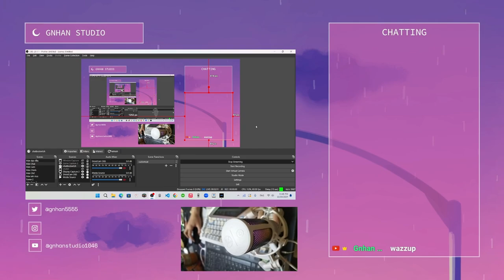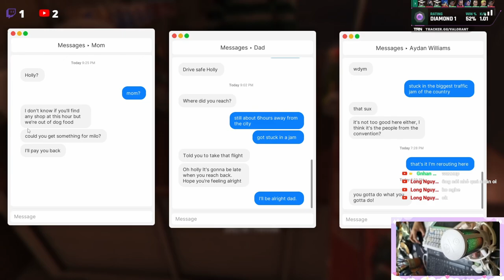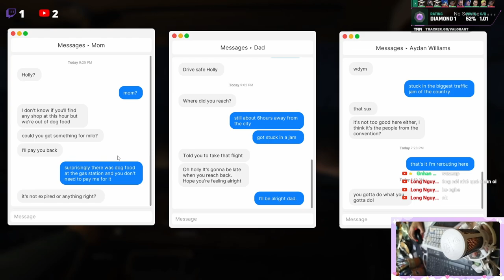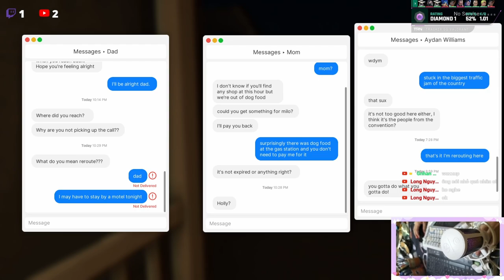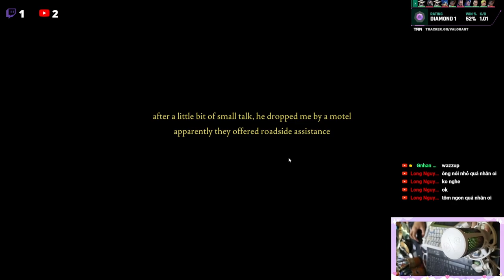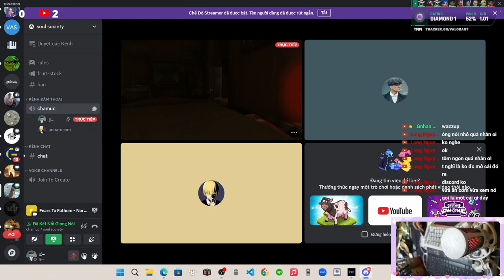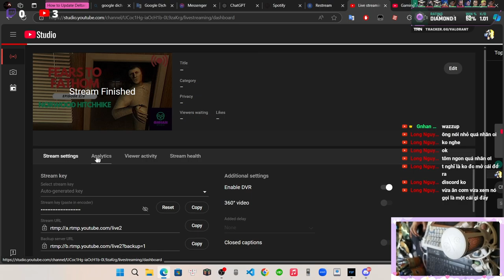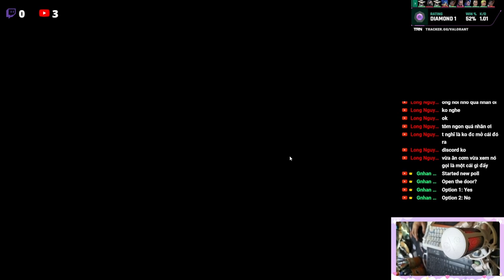[FULL LIVE] Fears To Fathoms (Episode 2/5) - Someone followed me!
Donate Tips💰: link in below (Give me when it's worth it for me, it's the motivation for me to develop my first game later💖)

0:00 Intro
3:14 Start